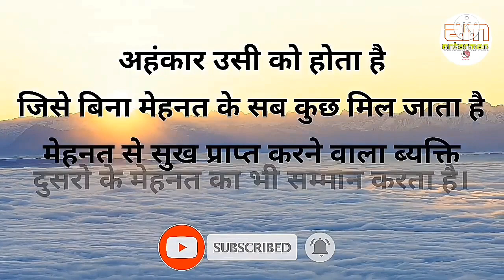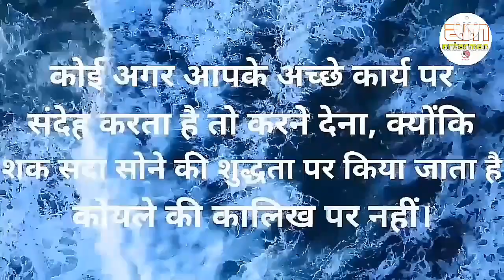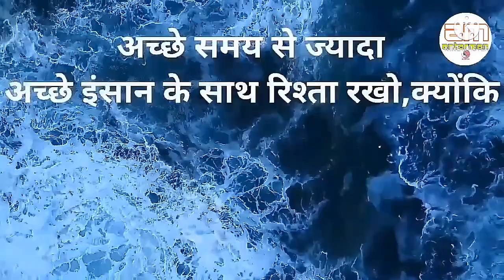छोटी-छोटी बातों को दिल से लगाना....||Powerful motivational speech hindi video